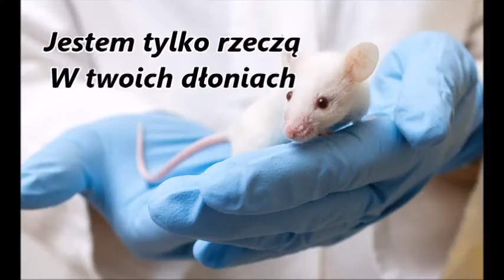wiersz-wiara zwierzęcia labolatoryjnego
Wiersz jest mojego autorstwa. Przedstawiałam go już jakiś czas temu na konkursie "wierszowania", ale nie przykuł on uwagi sędziów. Dlatego postanowiłam udostępnić go TU. Jak wam się podoba. Straciłam niedawno moją ukochaną szczurkę… Bardzo mi jej brakuje
Starałam się użyć jak najmniej drastycznych scen.
POZWALAM GO WYKORZYSTAĆ. ALE PROSZĘ PAMIĘTAĆ, ŻE JEST ON MOJEGO AUTORSTWA!